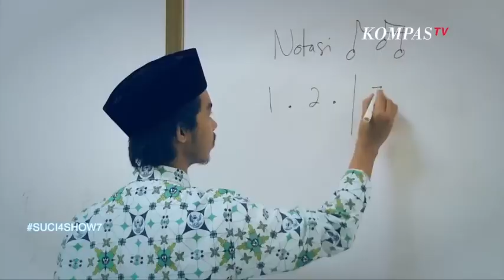GOKIL! Stand Up Dodit Mulyanto : Mantan Saya Mirip Kamu...